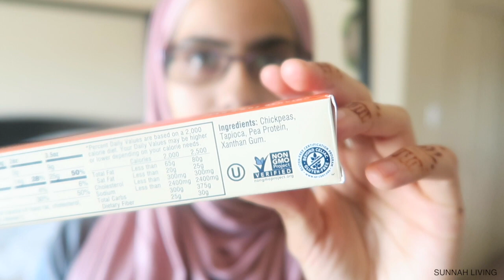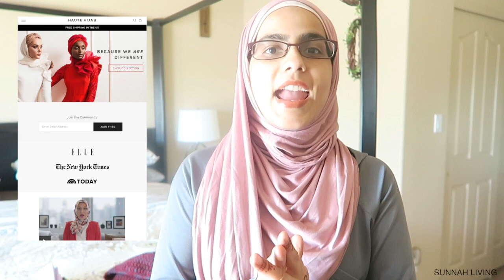Fall Favorites 2017 | Skincare, books, food + | Sunnah Living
Happy 2018! Winter is in full swing and here are my fall favorites. I hope you enjoy them :)

+ ITEMS
Lipstick: ClaudiaNour.com - use code "SunnahLiving"
Banza Spaghetti
"Focus" Super Food Blend
Productivity Planner: IntelligentChange.com
Braving the Wilderness
Haute Hijab: HauteHijab.com